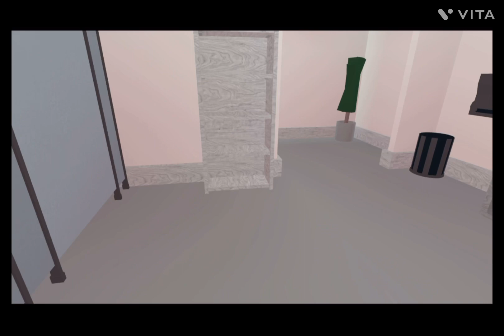MOVIE IN ROBLOX ACTION (OFFICIAL RELEASE)